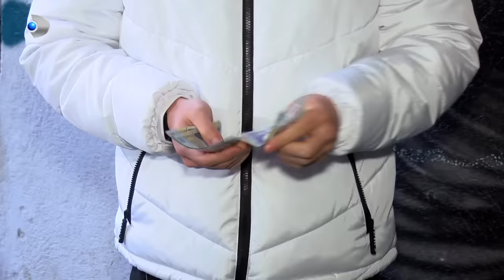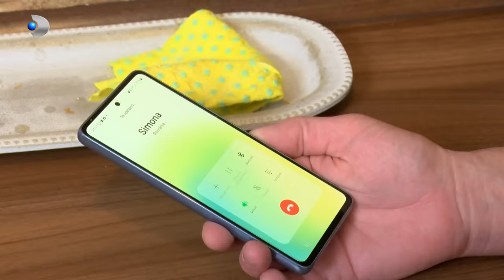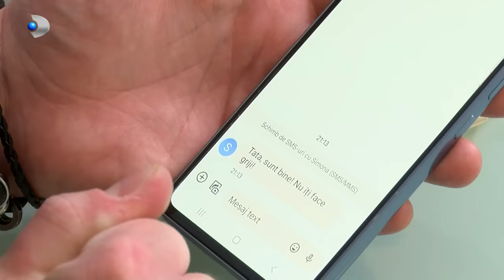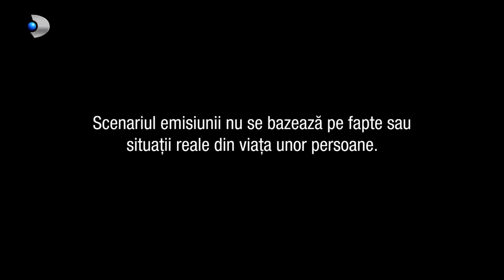In cautarea adevarului(01.06.2023) - Editia 829 | Sezonul 4 | Luni - vineri, de la 13:00, la Kanal D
In aceasta editie ,,In cautarea adevarului" facem cunostinta in prima faza cu Simona Ionescu, o tanara frumoasa si carismatica, are 19 ani, este studenta in anul 2 la Facultatea de Litere si locuieste cu tatal ei, Dan Ionescu, care in ultimii 3 ani a devenit pentru ea singurul punct de sprijin. In tot rastimpul acestor 3 ani, Simona s-a inchis in ea, dar in compania iubitului ei, Tudor, renaste si devine joviala si plina de viata. Simona si tatal ei locuiesc intr-un apartament frumos, dotat cu toate cele necesare, iar sarcinile gospodaresti se impart in functie de ce program are fiecare a doua zi.

Faptul ca mama Simonei, Maria, a ramas insarcinata, iar vestea ajunge la urechile tinerei de 19 ani, ii intareste acesteia convingerea ca vinovata pentru destramarea familiei este doar mama ei, dar oare, asa sa fie?
Ranile trecutului s-au redeschis in sufletul Simonei, care nu-si mai poate potoli plansul si suspinele. A doua zi, Dan a sperat ca Simona isi va reveni din suparare, insa nu a fost asa, de aceea el spera sa gaseasca o solutie cu fosta lui sotie si o invita la o cafea.
Desi au divortat, Maria si Dan au ramas in relatii mai mult decat civilizate, chiar de prietenie am putea spune, ceea ce nu este rau deloc.

Ura Simonei, lipsa de ratiune umbrita de iubirea lui Tudor si lipsa de scrupule ale unui individ dubios, sunt ingredientele perfecte pentru a pune in pericol doua vieti. Povestea se complica in momentul in care Simona apeleaza la cineva care sa-i faca rau mamei ei.